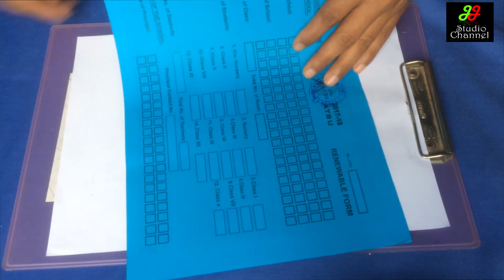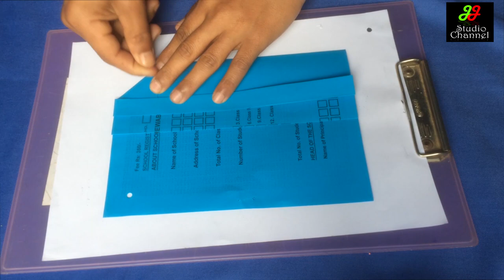New style Envelope Making without glue, gum part 7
By Jemson

Video ashi na matou karamna sijinadraba chesingna kanaba maongda onthok chabani.
ADOMNA EIKHOIDA PERSONAL CONTACT PAMBIRABADI
EIKHOIGI EMAIL

EIGI VIDEO ASHI YENGBAGIDAMAK ADOMBU THAGAT CHARI